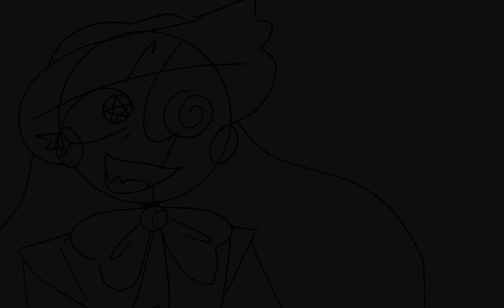.... (check description if you wanna know what this about-)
this is something that is based on my wild imagination and also something that has been happening lately.

lately, I have been more hungry than usual, never seeming to feel satisfied. I'm just kinda thinking it's nothing bad sooo I'm sure I'm fine-